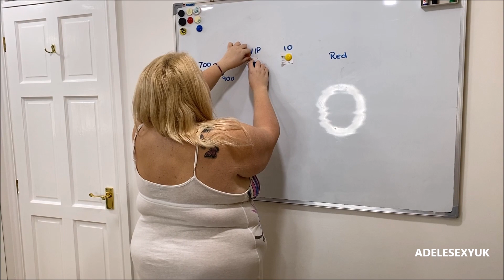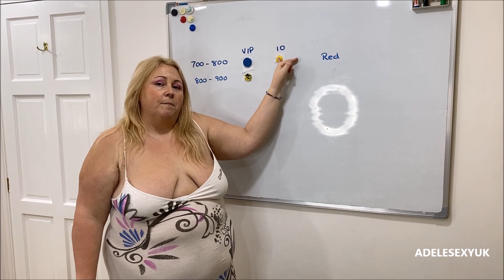BBW ADELESEXYUK DOING A QUICK ADVERT ABOUT HER ONLYFANS FREE COMPETITION 9076